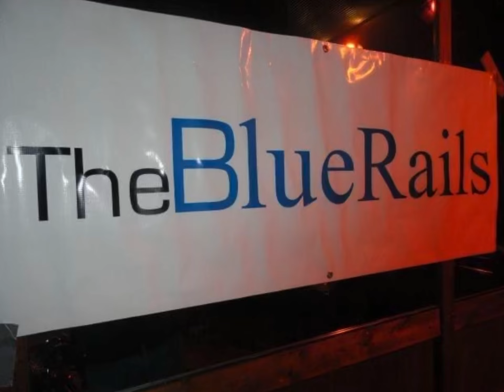Leroy Scranton Jr Retrospective Slideshow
Leroy Scranton Jr has been a valued commodity in the music world for most of his life. A standout athlete at Hilliard High School in the late 1960’s, Leroy became known for his ability to play bass guitar. This video is a compilation of assorted photos from Leroy’s music career set to a live rendition of one of Leroy’s original songs, the autobiographical “Rock n Roll Odyssey.” This video is by no means a comprehensive retrospective of his career. This video only scratches the surface of Leroy’s extensive music Résumé. Much of it played out in towns and venues throughout the world, and some of it in an era where live music was not easily recorded and digitized for the internet. Leroy’s musicianship afforded him the opportunity to see the world as he toured with different acts during his long career including Earnest Roy and Teeny Tucker. Leroy also had stints playing rockabilly, blues, and rock n roll covers and originals. One consistent element in Leroy’s music is his ability to jell quickly with bandmates. No matter the band or genre, Leroy could be relied upon to be in the pocket, making the musicians around him sound the best they can be.
By Paul Quinn